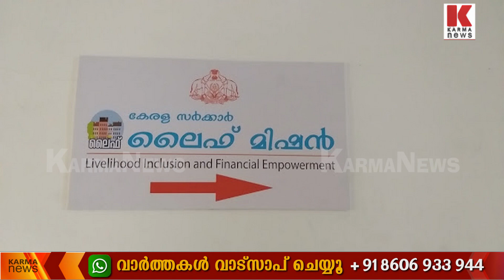മിസ്റ്റർ കുഴൽ നാടൻ ബിഗ് സല്യൂട്ട്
99 പേരെ നേരിടാൻ ഒരു കുഴൽ നാടൻ മതി